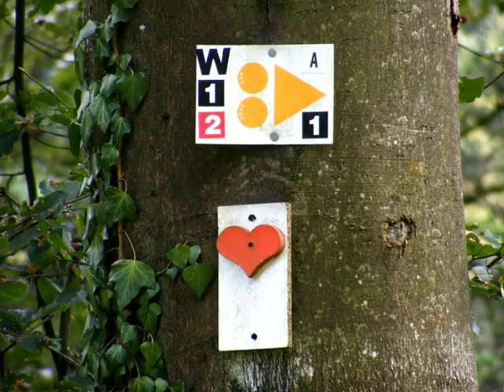Vues sur Dabo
Parti du hameau de St Léon à Walscheid en direction du col du Hohwalsch, en suivant un panneau rouge blanc rouge, je me suis rapidement trouvé sur un chemin au triangle rouge. Qu'à cela ne tienne, l'arrivée au Hohwalsch a été plus longue que prévue mais la balade a permis de d'admirer de bien jolies vues en particulier sur le rocher St Léon et sur celui du Hohwalsch.